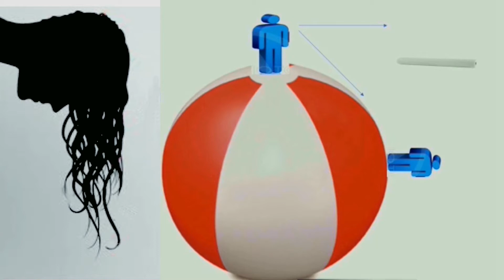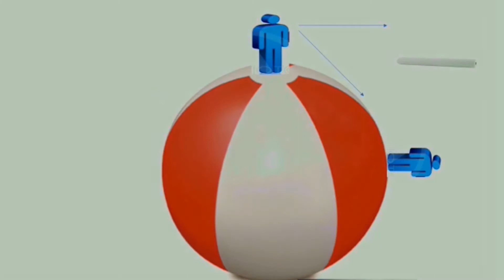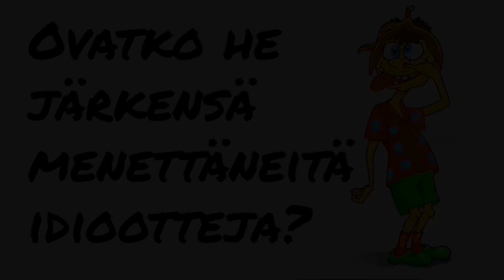Litteä Maa ja Horisontin Kaarevuus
Litteän maan eli Baalin profeetat yrittävät huijata kaikessa mikä vaan liittyy maapalloon kuten horisontin kaarevuus.